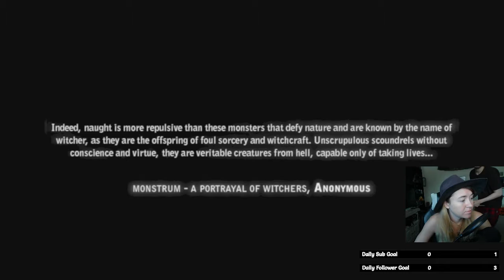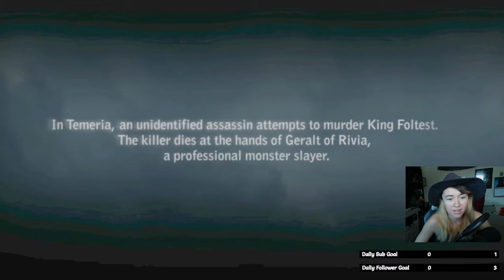BUTT!!!! The Witcher 2: Assassins of Kings (Episode 1)